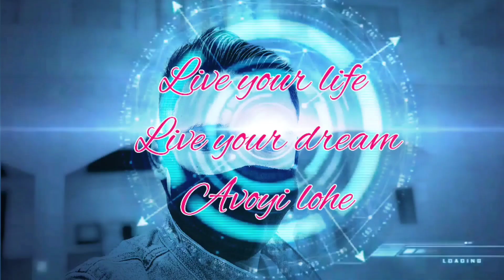Father's presenting a Group song on Mother's day. Ep8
mother's day (¶
Father's  group sond